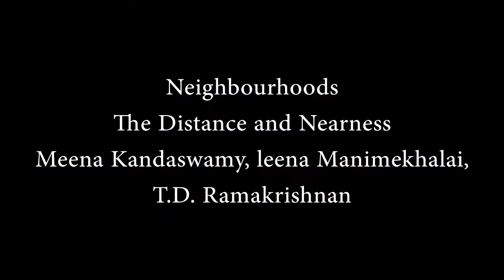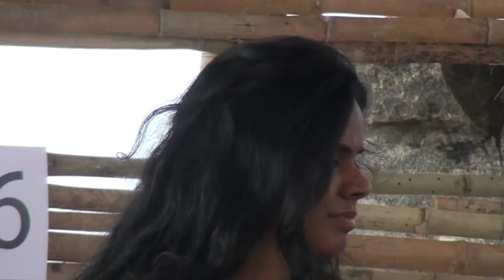TD Ramakrishnan, Leena Manimekalai, Meena Kandaswamy @ KLF 2016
Neighbourhood : Near yet Far - Meena Kandaswamy, Leena Manimekalai - Moderator : TD Ramakrishnan - Kerala Literature Festival 2016 at Kozhikode Kerala South India